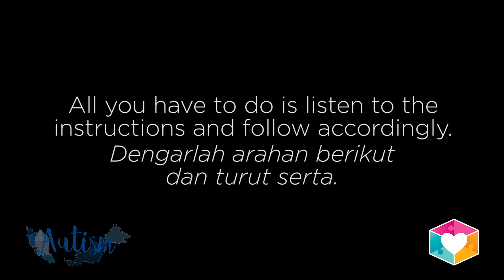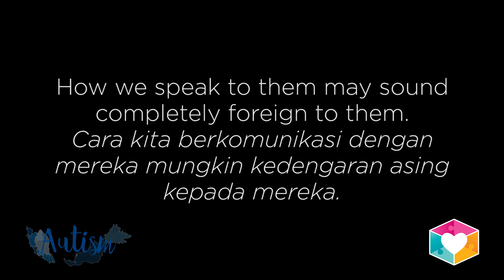2016 World Autism Awareness Month Interactive Video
In conjunction with World Autism Awareness Month, we came up with an interactive video to raise autism awareness. Throughout the month, many people took part in this activity and got a glimpse of how a child with autism may feel like when we try and communicate to them.